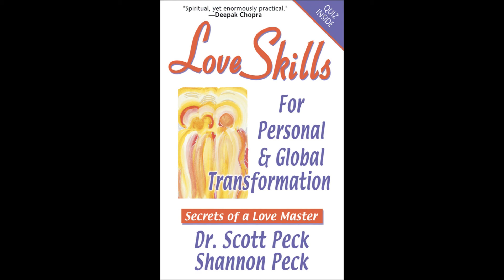Peace Skill #1 Envision Peace (Dr. Scott Peck)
This video is one of the 11 Peace Skills in the free video course by Dr. Scott Peck "Creating Peace: Transforming Conflict into Genuine Peace." The entire free course is available 24/7 Scott & Shannon Peck, authors on books on love & healing, are co-founders of The Love Center. To see or take the complete course, A handout of the entire "Creating Peace Guide" is also available.